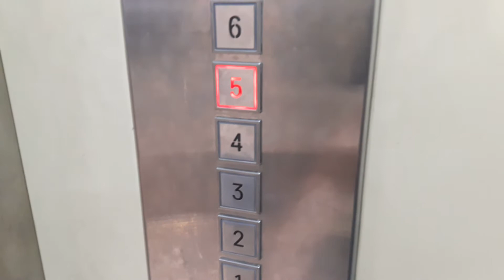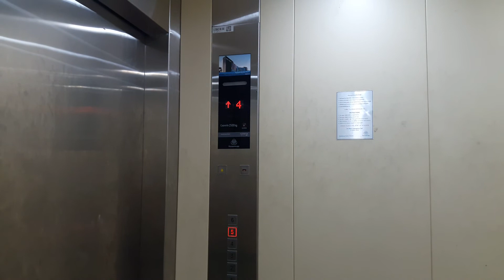1993 Mitsubishi『Mod: 2017 ThyssenKrupp』 Service Elevator @ CentralPlaza Bangna, Bangkok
It's modded from generic Mitsubishi. Enjoy!
セントラルプラザバンナー店の業務用エレベーター
ลิฟท์ขนของทิสเซ่นครุปป์ที่เซ็นทรัลพลาซ่า บางนา จังหวัดกรุงเทพมหานคร

Manufacturer : ThyssenKrupp
Generation : Unknown
Capacity : XX
Loading : 2,500 kg
Floor Served : B2, B1, 1 - 6

Area - Bangna, Bangkok
Date Taken - February 17th, 2018